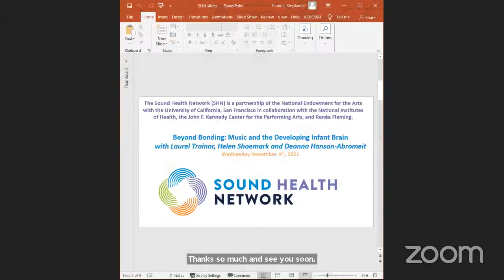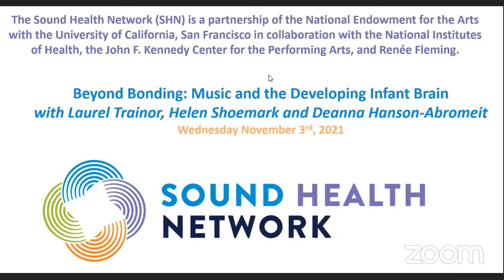Beyond Bonding: Music and the Developing Infant Brain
Lullabies have been a part of human civilization for about as long as we have written history; even the Ancient Babylonians etched them into clay more than 4,000 years ago. But the themes are often dark, suggesting that maybe, lullabies aren’t just for the babies. This month, join us as we talk to Laurel Trainor, PhD, who studies what infants hear, and how music affects both them and their caregivers. She will be joined by music therapists Helen Shoemark, PhD, RMT, who takes a sociological approach to understanding the capacity of parents to be musical and Deanna Hanson-Abromeit, PhD, MT-BC who has created effective music-based interventions geared towards infants.

Closed captioning will be provided during the event.

UCSF is committed to making its facilities, activities and events accessible.

The Sound Health Network is an initiative of the National Endowment for the Arts, in partnership with the University of California, San Francisco, in collaboration with the National Institutes of Health, the John F. Kennedy Center for the Performing Arts, and Renée Fleming.